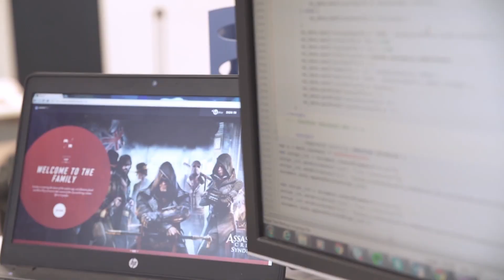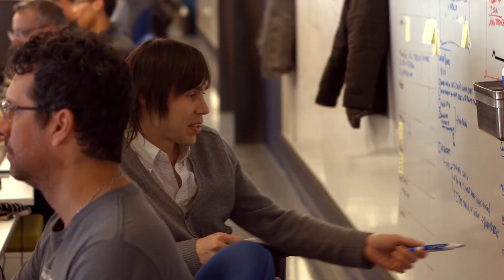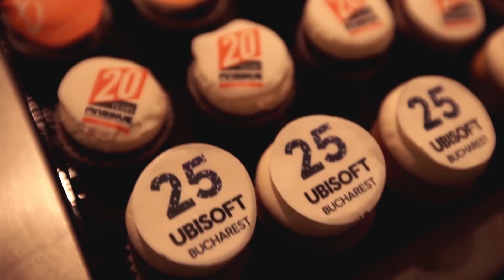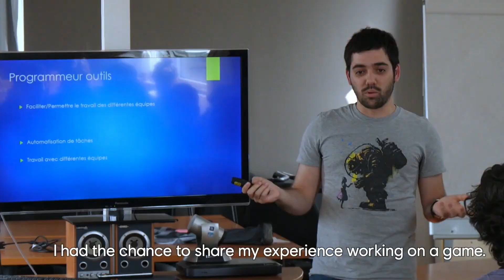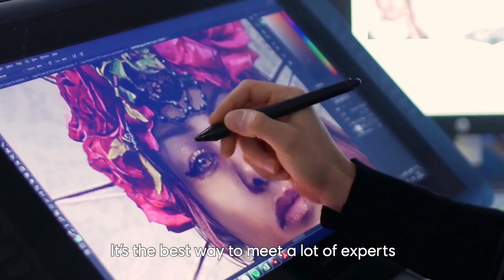De Granjeros A GIGANTES De Los Videojuegos - La Historia De Ubisoft Parte 1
En este video de Historias Jugosas, Ferkestimopi nos habla de los humildes principios de una de las compañías más grandes de videojuegos en el mundo: Ubisoft.

Música compuesta por: Alberto Cortés